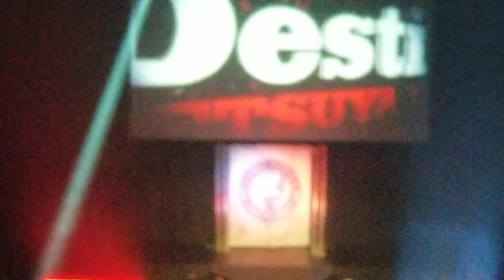Naito, Takagi and Bushi ENTRANCES | NJPW Fighting Spirit Unleashed 9.28.19 NY